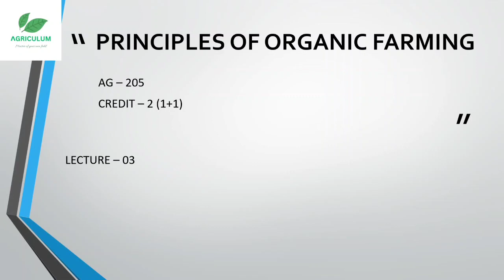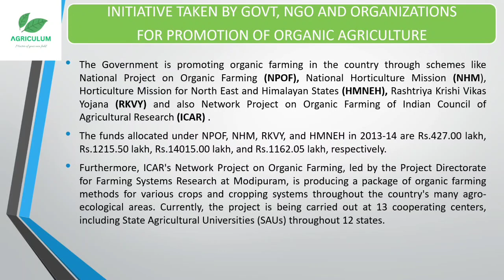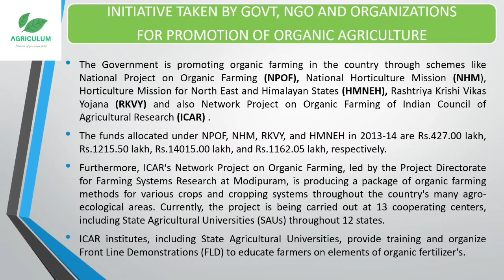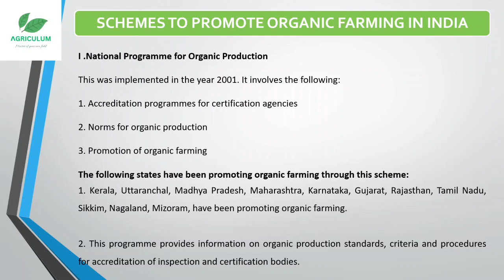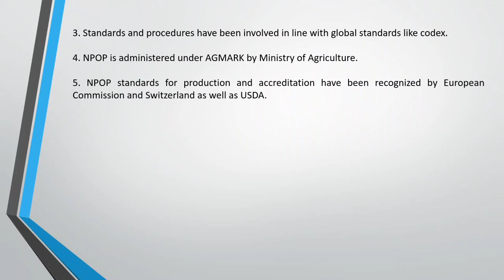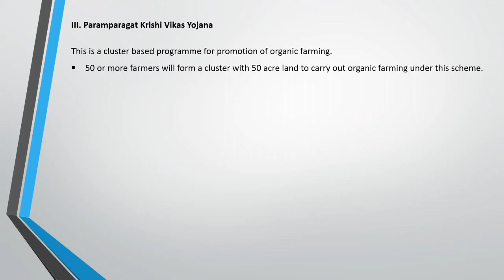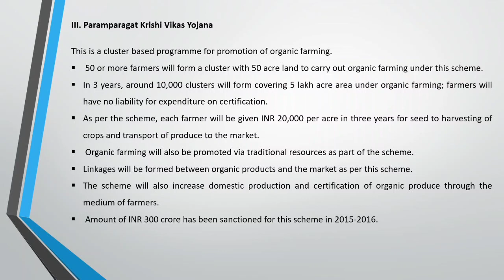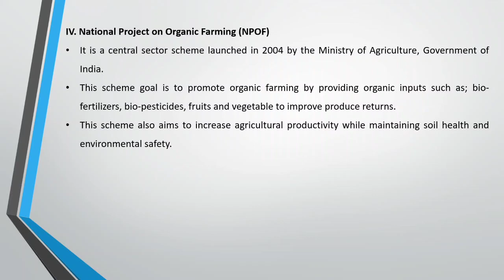Principles of organic farming|Lecture 03| Initiatives taken by government NGO & other organizations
Principles of organic farming|Lecture 03| Initiatives taken by government NGOs & other organizations for promotion of organic farming.